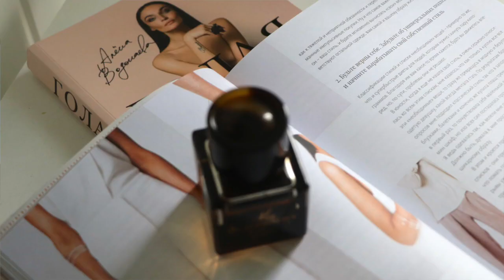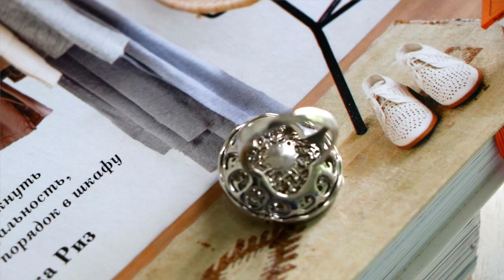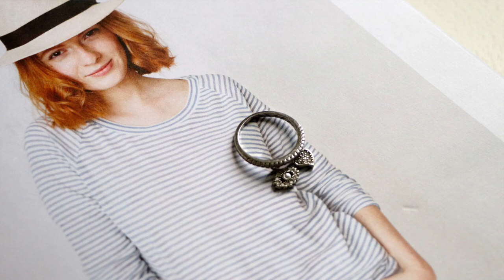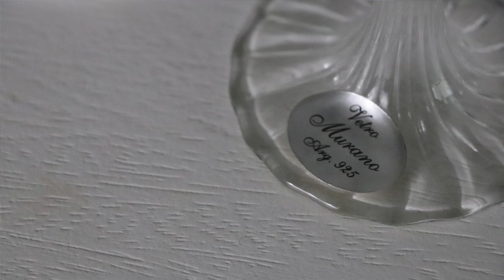ЧТО КУПИТЬ В ИТАЛИИ: сумки, духи, украшения, посуда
Bидео про покупки в Италии